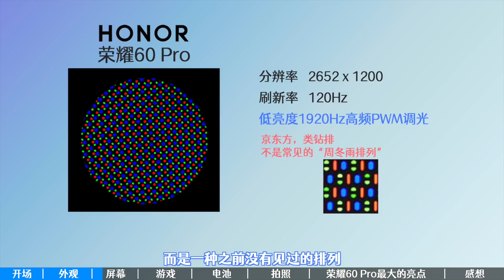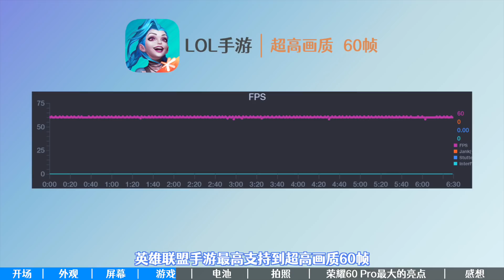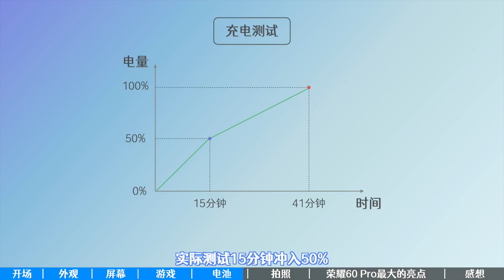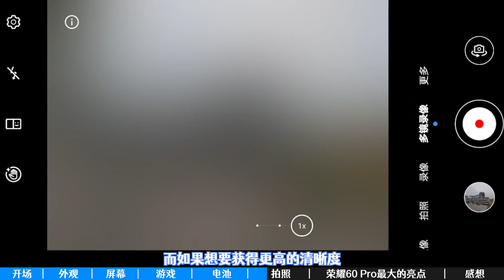荣耀60 Pro体验评测：全面进步，还有惊喜！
荣耀设计手机总是和其他厂商的思路不一样。来看看荣耀60 Pro带来的全新玩法

点亮铃铛🔔就能及时获得一手信息